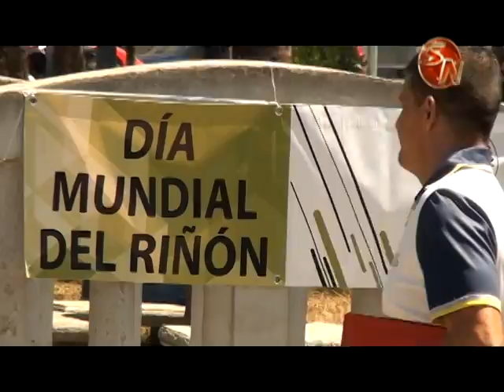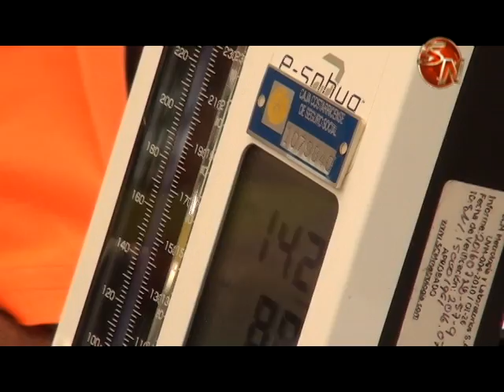Autoridades hacen un llamado de atención a la población de Pérez Zeledón para prevenir enfermedades